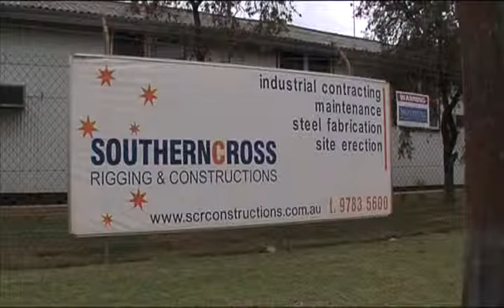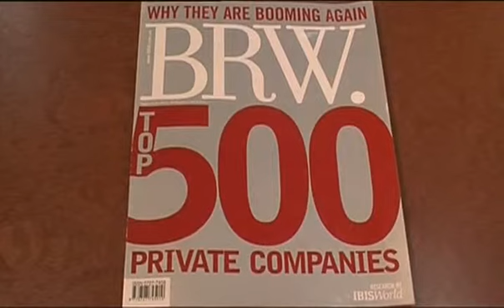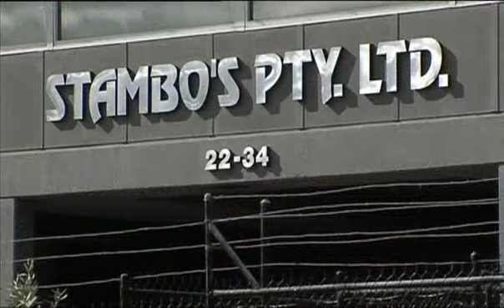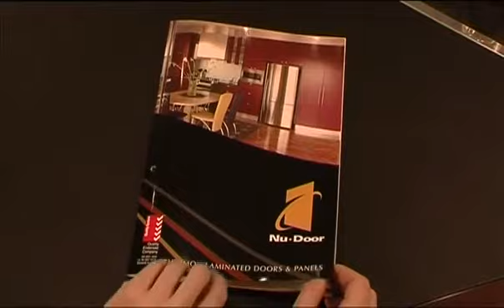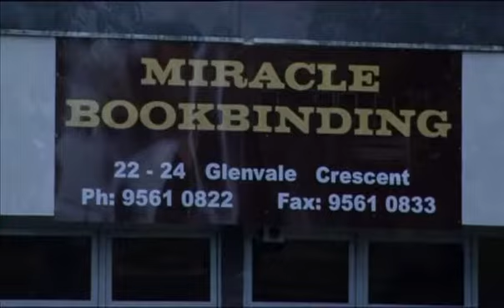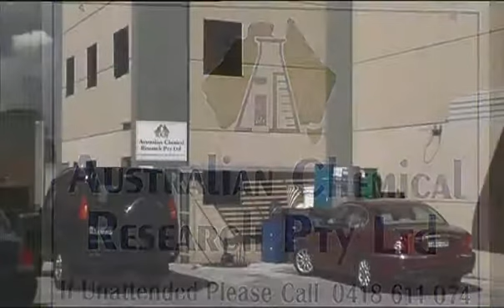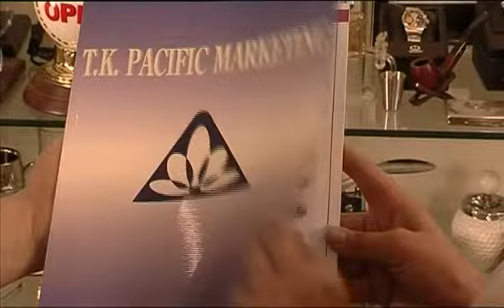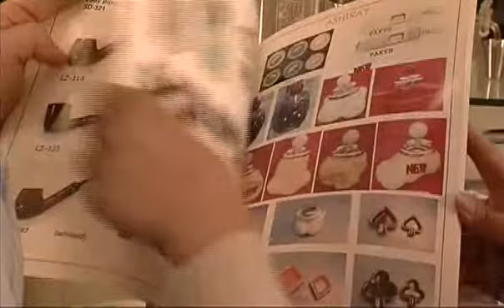2005 Ethnic Business Awards Gala Presentation Dinner